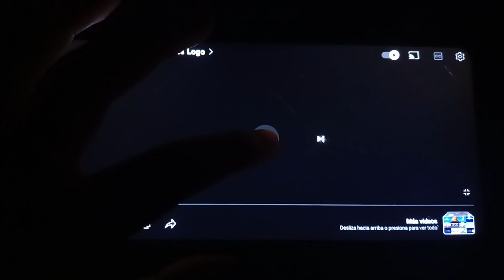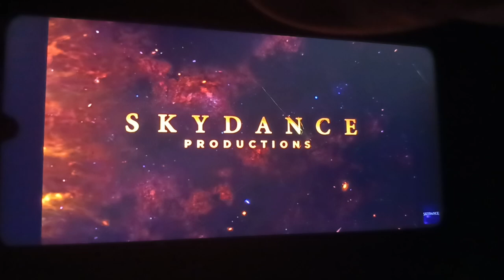Sony/Columbia pictures/Sony pictures animation/skydance production (2015)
taken from spinosaurus: skull island (2015)

action aventure horror animation

runitime: 1h 57m